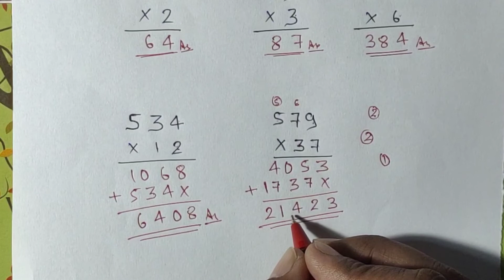Multiplication Kaise Karte Hain | गुणा कैसे करते है । Multip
Multiplication Kaise Karte Hain | गुणा कैसे करते है । एक और दो अंकों वाला गुणा करे । How To Multiply | Guna Kaise Kare | Study Classes PKP

दोस्तो, मुझे थोड़ी सी आशा है कि आपको ये वीडियो पसंद आयी होगी और अगर ऐसा है तो प्लीज़ वीडियो को लाइक और शेयर कर दीजिए साथ ही सब्सक्राइब के बटन को दबाकर इसकी ऐसी की तैसी ज़रूर कर देना।
सेनेहपूर्वक धन्यवाद!
आगे भी ऐसे वीडियो देखने के लिए हमारे साथ बने रहिए!

              Pawan Kumar

multiplication
multiply
Guna
ek anko wala Guna
do anko wala Guna
do anki wala Guna kaise karte hai
Study Classes PKP
multiply
how to multiply
learning to multiply
multiply two digit numbers
asap multiply
mobs multiply
multiply by one
multiply by ten
multiply by zero
multiply faster
how to do multiply
multiply for all
learns to multiply
how to multiply fast
multiply of fraction
multiply by nine trick
explain how to multiply
multiply kaise karen
multiply
multiplication kaise karte hain
multiply kaise karte hai
how to multiple
multiply kaise kiya jaata Hain
multiply karne ka aasan tarika
Guna kaise sikhen
multiplication kaise sikhe
Guna kaise kare
multiply karna kaise sikhe
Guna kaise karen
multiply ke sawal
multiply short tricks
multiply kaise kiase karte hain
Guna kaise bnaye
multiply trick
Guna wunna
wunna Guna
Guna kaise karte hai
multiply kaise karte hain
Guna kaise sikhe
Guna kaise bnaye
Guna karne ka tarika
Guna karne ka aasan tarika
Guna kaise banaen
multiply kaise kare
Guna kaise bnaye hai
3 ank ka Guna kaise karte hai
Guna kaise kiya jaata hai
Guna bhag kaise karte hain
badi sankhya ka guna kaise kare
jod ghatav Guna bhag kaise karte hain
3 ank ka Guna kaise kare
ank ka Guna
2 ank ka guna
3 ank wala guna kaise karen
3 ank ka guda
ank ka guda kaise karen
ek ank ka guna
do ank ka guna
two ank ka guna
3 digit multiplication
Study Classes PKP

Guna kais kare
Guna kaise banaye
guna ke sawal
multiplication trick
two digit multiplication
guna guna
guna kaise banaya jata hai
guna kare